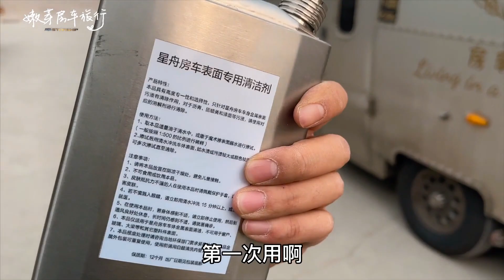巨型拖挂房车无法开进洗车厂怎么办？洗一次要多少钱？【嫩芽房车旅行】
更多视频
Thanks for your subscription!